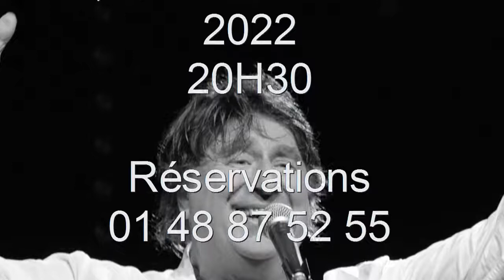Y'A QU'L'AMOUR QUI REST'A FAIRE DEJAZET BERNARD SAUVAT 2022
BERNARD SAUVAT 50 ANS DE CHANSONS au DEJAZET 2022
les 17,18 et 19 novembre  à 20h30
Le PROFESSEUR REVEUR  CHANTE toujours et encore... l'AMITIE